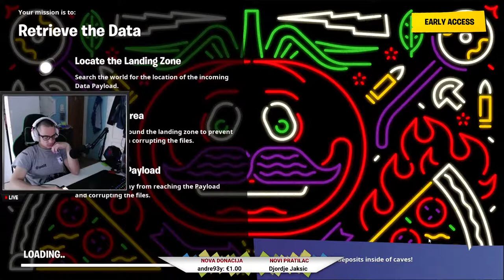🔴Jutarnje razgibavanje 🔴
Moj nick u fortnite: Piki YT シ
Moj instagram profil: @piki.yt

🎵 Pesme za donacije 🎵
1€-5€ / Mike Candys - Anubis (Music Video HD)
5€-10€  / Surreal - PGP Prod.by Luxonee
10€-20€ / Prti Bee Gee - Jejo (ft. Wikluh Sky)
20€-50€ / E1 - Sivac
50€-100€ / Bvana iz lagune & Mikri Maus - AntiHepi [Official video 2018]
100€-MAX / MIC-MC-MILION (OFFICIAL VIDEO)

PC:
Intel i9 9900k 4,7ghz
Graphicard gtx 1070 strix 8 gb
Ram 2 x 8 ddr4 2600 mhz
Motherboard Z390 aorus elite gigabyte
Mouse Havit RGB (kina cista)
Keyboard Redragon Broadsword RGB mechanical
Monitor 1: BENQ ZOWIE XL2411P
Monitor 2: HP 24 inc
Mionitor 3: LG 22 inc
Headphones: HyperX Cloud II
Microfon: BM900
Camera: LOGITECH C930E

Ps. Stream donacije su dobrodošle, ali nikada obavezne, donacije ne mogu biti refundirane.